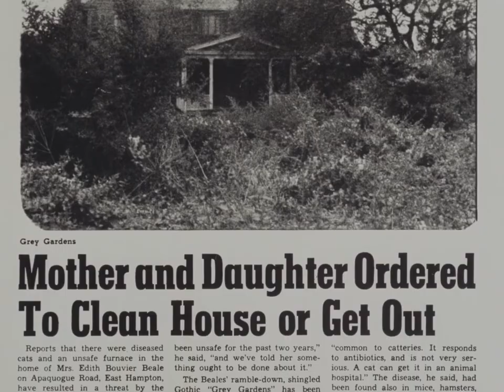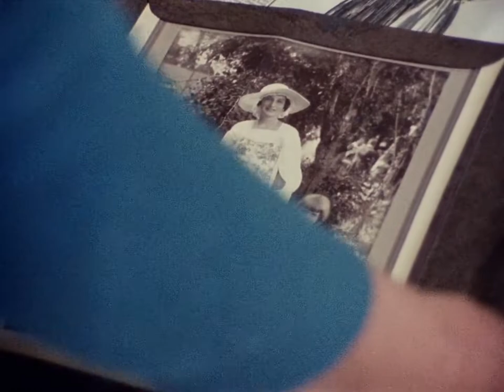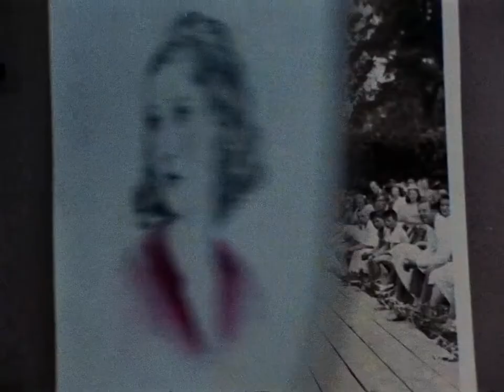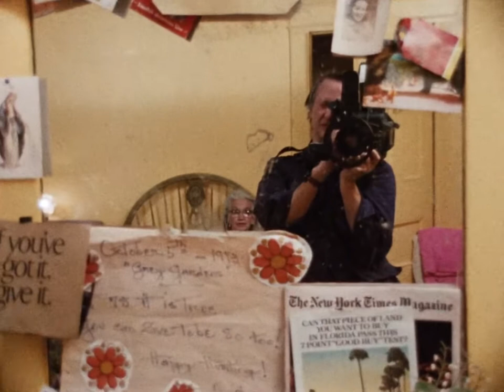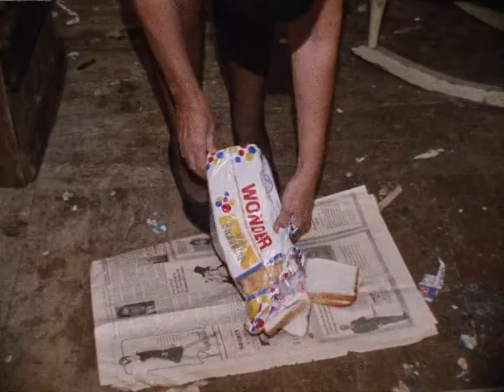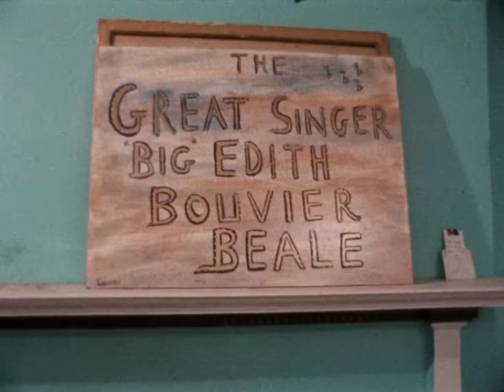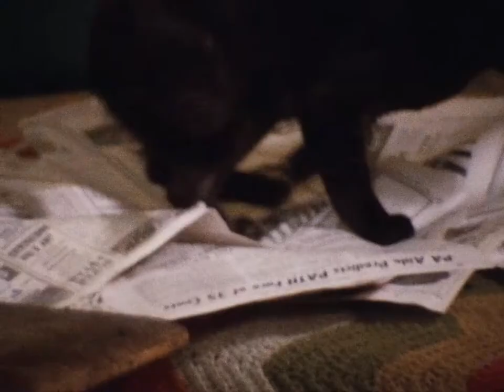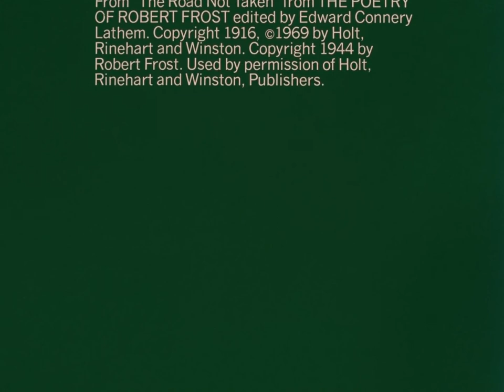Grey Gardens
Looking at the past with a magnifying glass.
Playing a vinyl and singing-along a lost song.
The Gardens might be Grey,
But the residents are vibrant.
Directed By  Albert Maysles, David Maysles, Ellen Hovde, Muffie Meyer